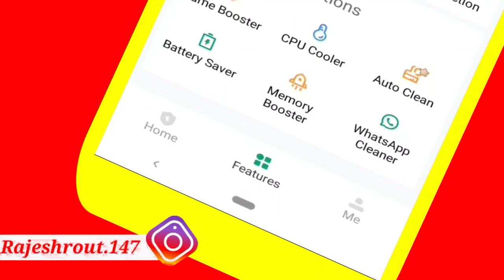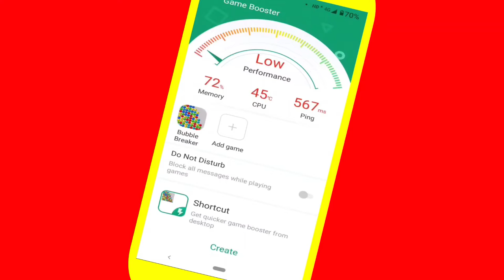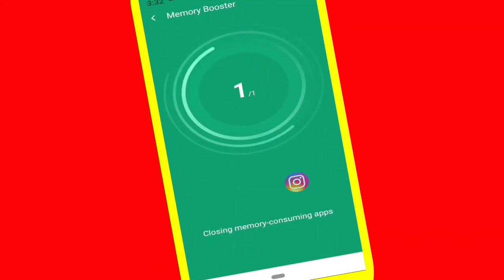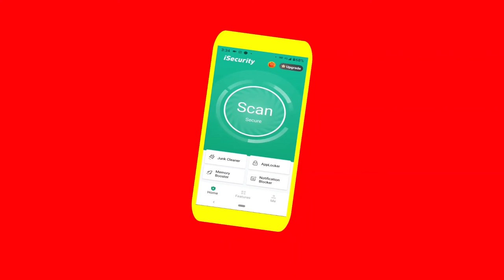How to Fix Android Phone Heating Problem Permanently | mobile hang problem solution 🤣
Super virus cleaner, keep phone secure & protect privacy, super virus removal

🔥 Combined with Antivirus, Virus Cleaner, Safe Browsing, Message Security, Notification Blocker, iSecurity is a FREE super security tool. iSecurity not only provides you a virus cleaner but also offers service to protect your privacy. Install iSecurity and keep your Android device away from hacking, viruses and malware.

my gears :
BO-YA BY-M1 Microphone
3110 Tripod Stand